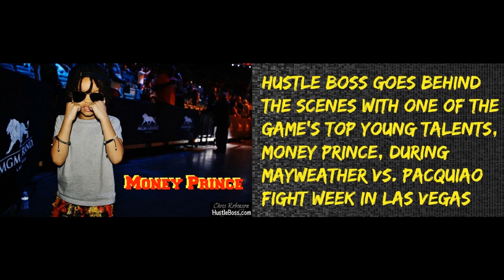Catching up with Money Prince Duarte during Mayweather vs Pacquiao Fight Week in Vegas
HustleBoss.com catches up with 4-year old boxing star Money Prince Duarte during Floyd Mayweather vs. Manny Pacquiao fight week in Las Vegas. Check out the clip for more.